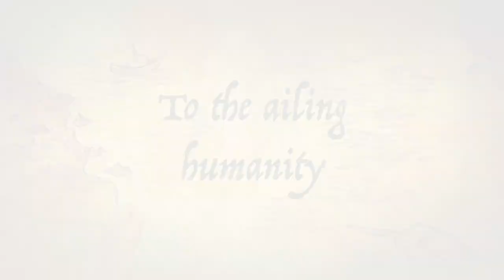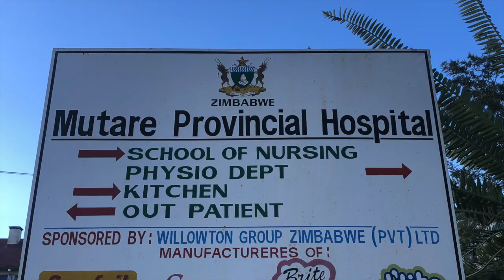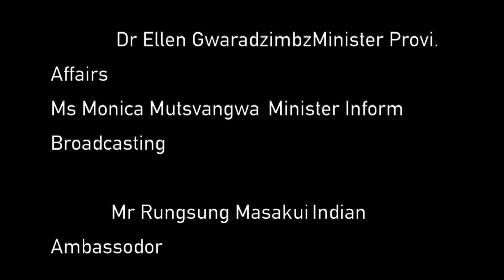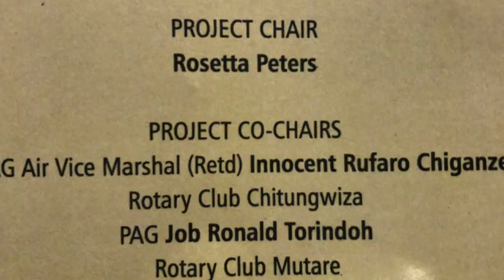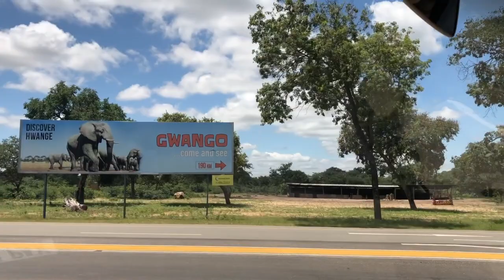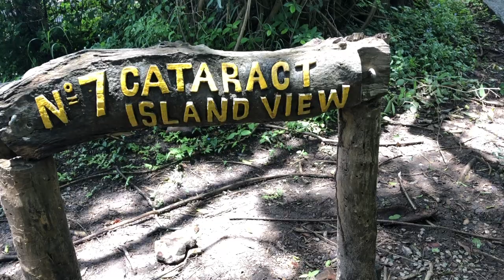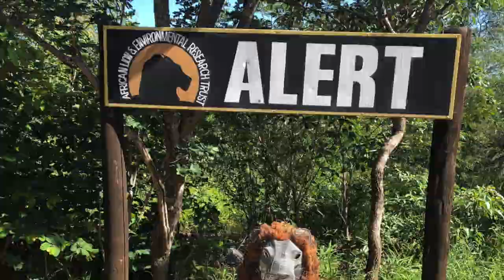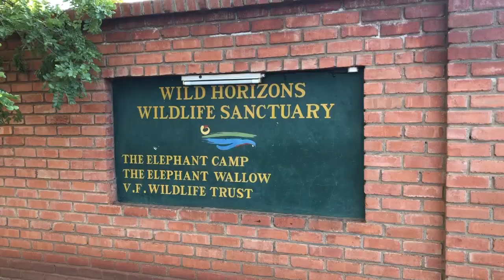Rotary Medical Mission Zimbabwe 2020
This video is about  Rotary Medical Mission  of RID 3080 to Zimbabwe 2020